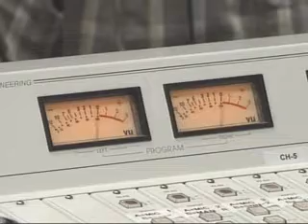Mainers Celebrate Sox Championship